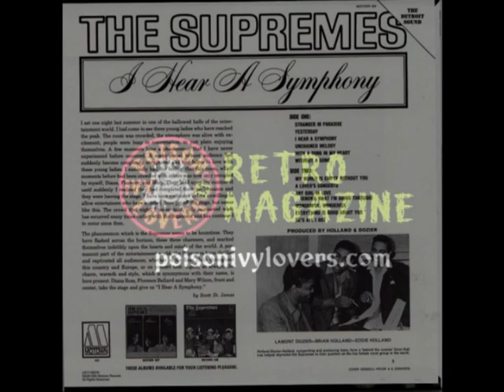The Supremes - My World Is Empty Without You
Artist:The Supremes
Album:  I Hear A Symphony
Song: My World Is Empty Without You
Record company: Motown
Release date: 1966